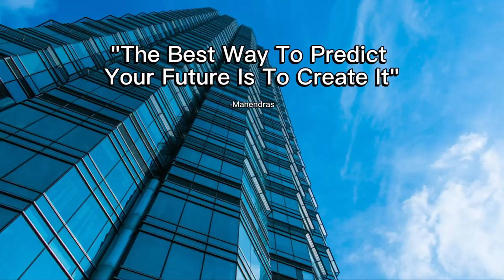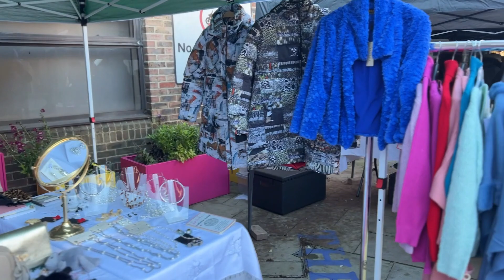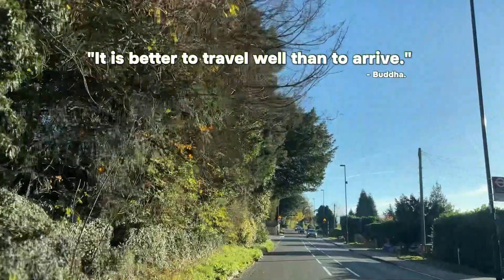Londoner Travels 4k Drives-Discovering hidden gems in surrey drive in serene surroundings – Enjoy.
Discovering and exploring- Join me on this journey and experience the morning drive, see the difference and contrast between city life and the joy of peaceful existence the areas of surrey, delightful Woodcote village, Waddon, and purely, discovering the quiet and elegance and character of tree lined back streets and peaceful surroundings.  Relax and enjoy the experience.
London is a city of contrast, charm and character, where you can enjoy the beauty of nature, the buzz of the city. The elegance of royalty and quirkiness of tradition. London is a city those surprises, delights and entertains its guests.
Londoner travels is a YouTube channel that showcases the beauty, diversity and culture of London and other destinations around the world. Join me as I explore the city’s landmarks, hidden gems and vibrant neighborhoods in stunning 4K videos. Whether you’ re a local or a visitor, you’ll discover new places, people and perspectives with Londoner Travels.